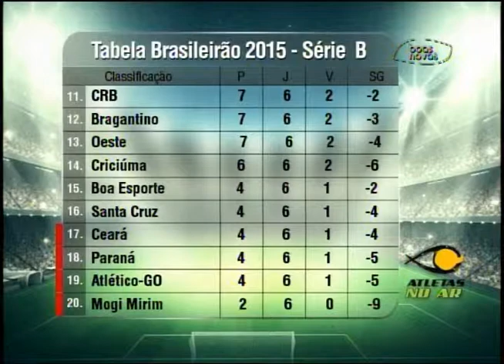Atletas no ar - (bloco 3 de 4) 09-06-2015